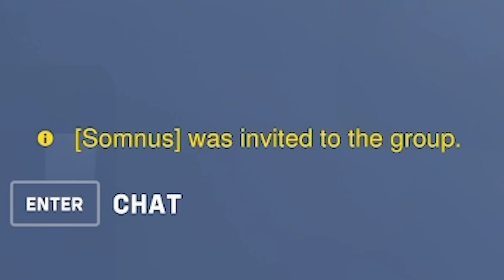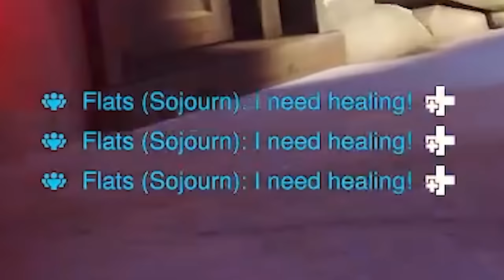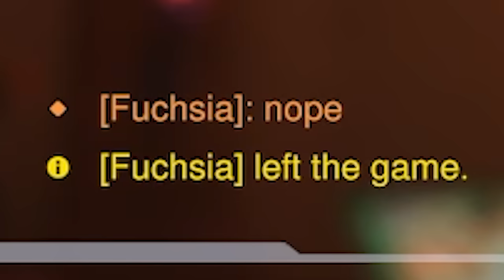Flats and Friends Having Fun In Overwatch 2 For 20 Minutes Straight